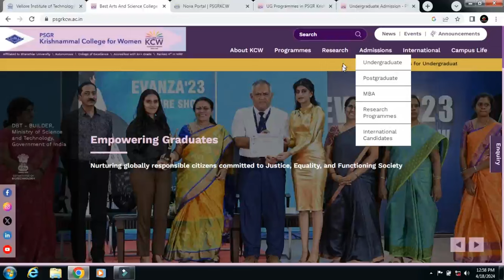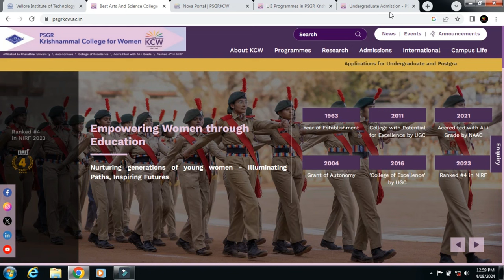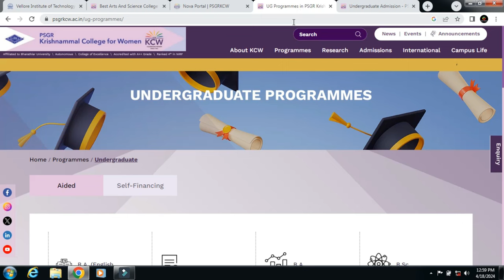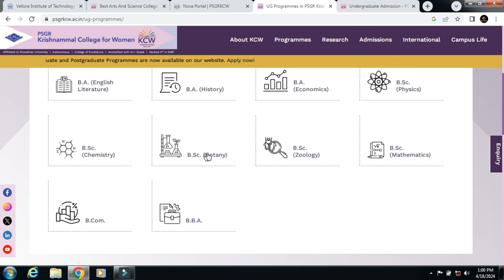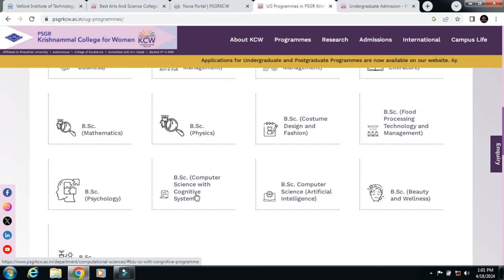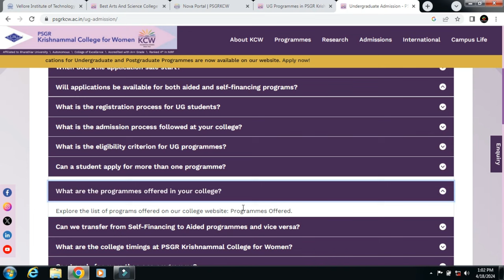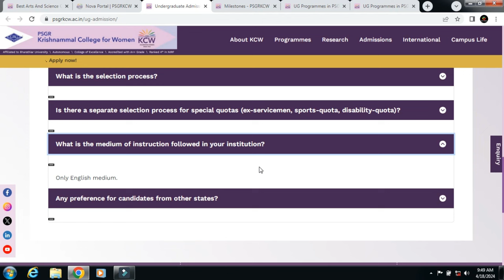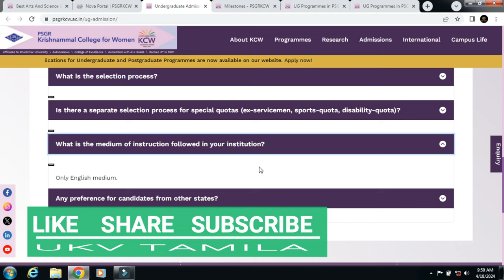PSGR KRISHNAMMAL COLLEGE FOR WOMEN|இந்தியாவின் தலைசிறந்த கல்லூரிகளில் 4வது இடம்|ADMISSION OPEN 2024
OUR SERVICES:
 APPLICATION FILLING
 CHOICE FILLING
 PERSONAL COUNSELLING
 A TO Z HIGHER EDUCATION GUIDANCE
We can able to give an expert guidance on the following domains:
 Medical Courses
 Paramedical Courses
 Dental Courses
 Veterinary Science Courses
 Engineering Courses
 Architecture Courses
 Polytechnic Courses
 Arts Courses
 Science Courses
 Education Courses
 Law Courses
 Design Courses
 Fishery Courses
 Maritime Courses
 Commerce Courses
 Aviation Courses
 Catering Courses
 Hospitality Courses
 ITI Courses
 Defence Courses